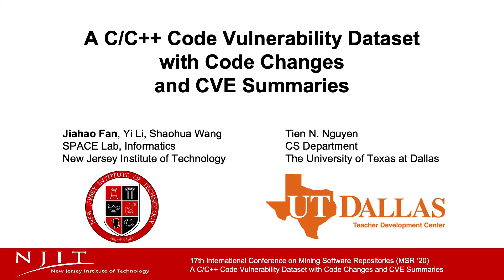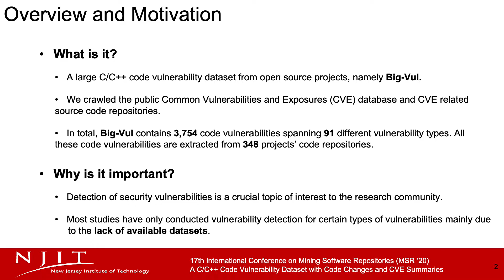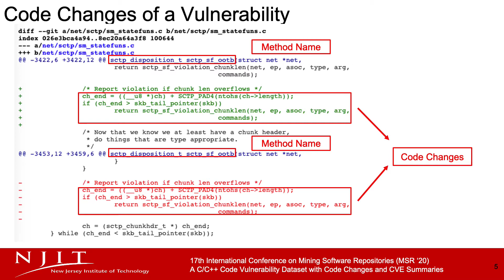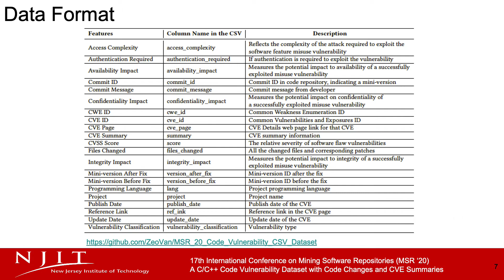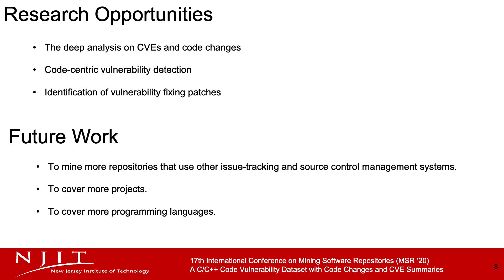A C/C++ Code Vulnerability Dataset with Code Changes and CVE Summaries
Authors: Jiahao Fan, Yi Li, Shaohua Wang, Tien N. Nguyen

Track: Data Showcase
Session: Security (30 Jun 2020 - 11:00-12:00 UTC)